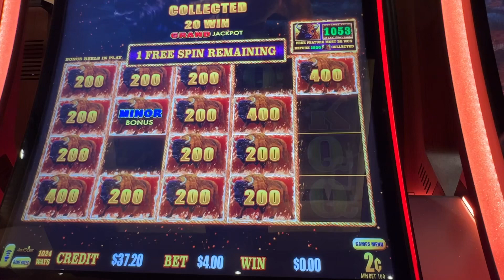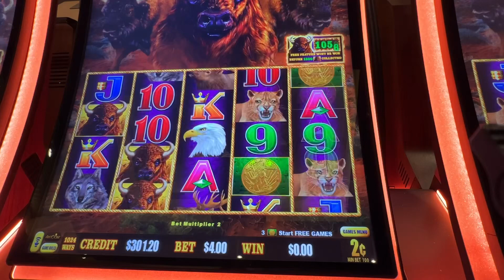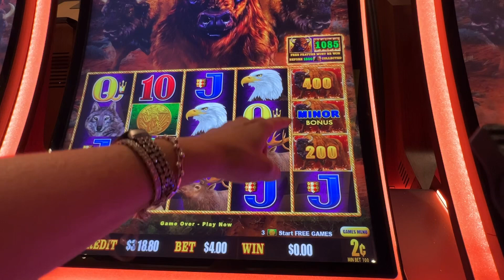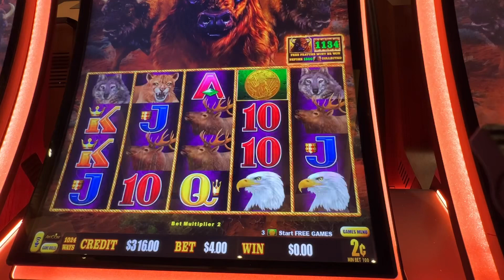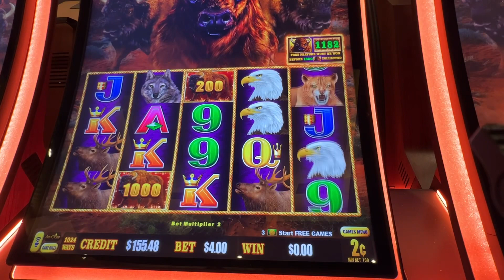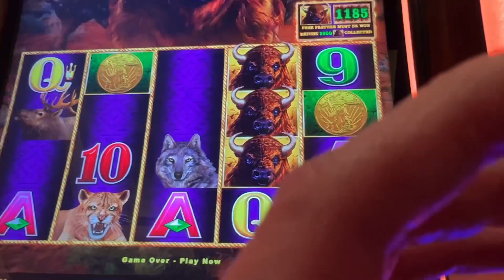Another Great Session on Buffalo Link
Another GREAT RUN ON BUFFALO LINK!!! So much fun. Enjoy.

Thank you for stopping by my channel. And may you rock the heck out of some slots my friend.